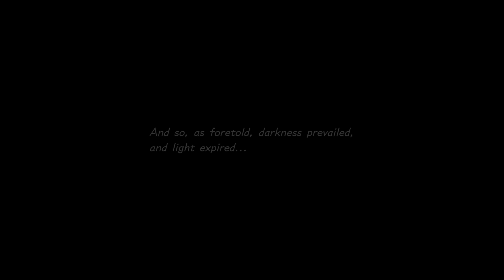Kingdom Hearts 3: Sora & Gang Are Overwhelmed By The Darkness by Organization XIII